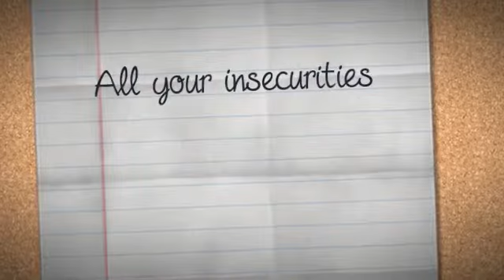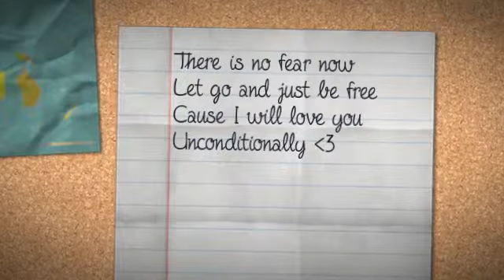Unconditionally Lyrics by: Katy Perry